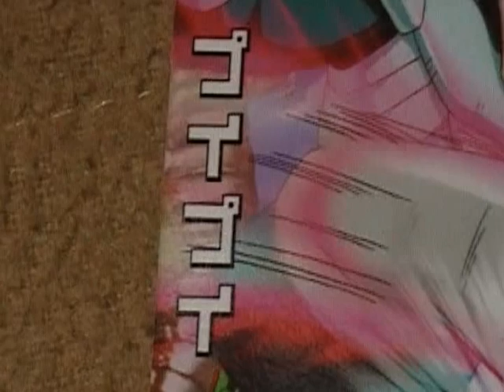ドラゴンボール プイプイ ドラゴンボールヒーローズ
目指せ！フルコンプリート（＾０＾）ｂ　ドラゴンボールヒーローズです。